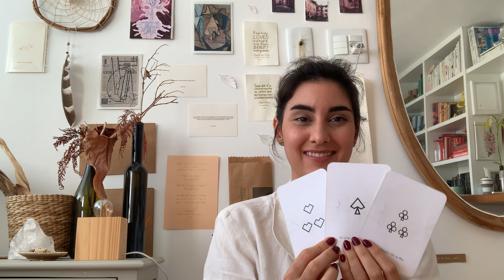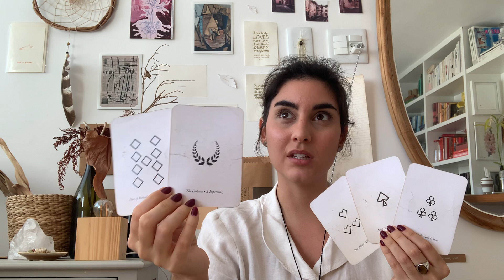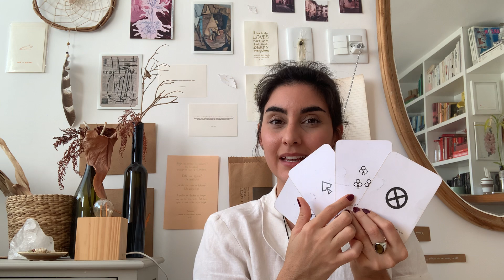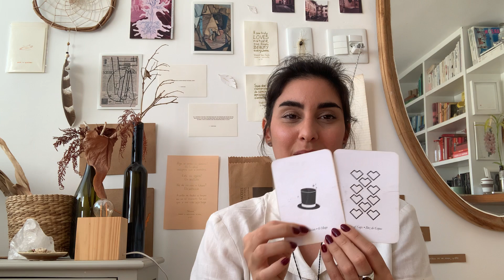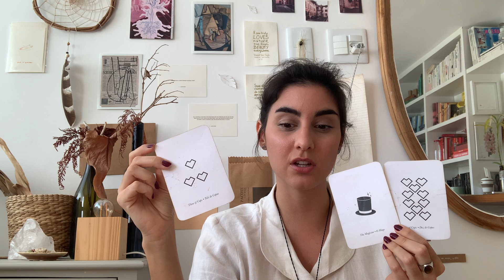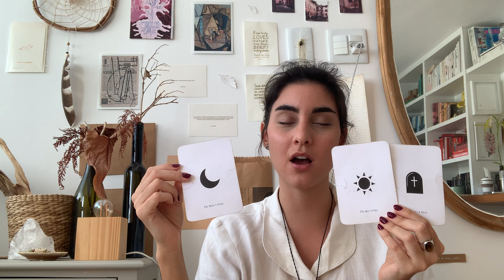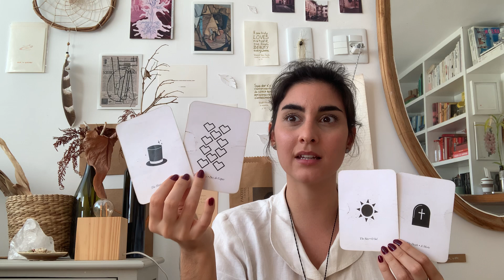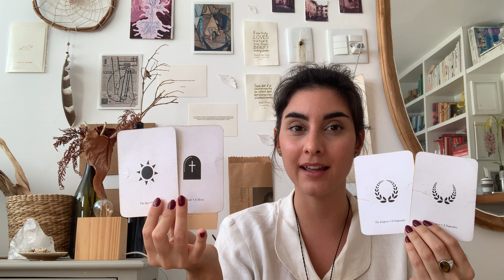* Gemini * Dare to spread your wings and fly * EXTENDED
Welcome to your EXTENDED!

I am truly happy that this message resonated with you and that you are here! Thank you truly! And ENJOY this second part of the message.

A gentle reminder about private readings: Each New Moon, there will be only 22 available spots for that lunar cycle. It is based on first come, first serve order. And if the 22 spots for the month are already taken, don't worry, I'll let you know and you will be directed to the waiting list, to guarantee your spot for the next moon cycle!